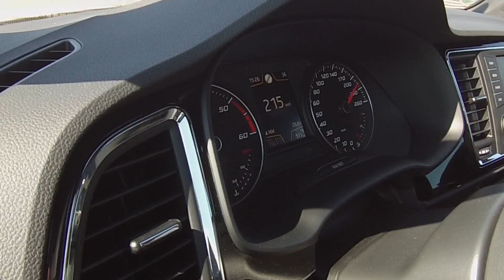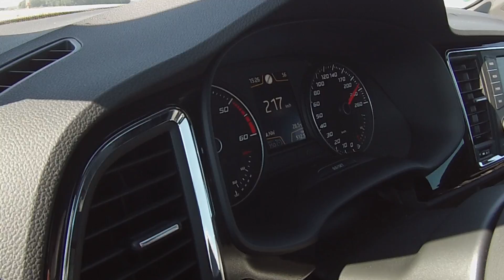2018 Seat Ateca FR Beschleunigung 0-100 km/h & Vmax 190 PS TDI Tachovideo / Acceleration 0-60 mph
Beschleunigung im 2018er Seat Ateca FR von 0 auf 100 km/h

Verbaut im Testwagen ist der 2,0 DTI mit 4-Zylindern, 190 PS, 400 Nm Drehmoment und einem 7-Gang-DSG.